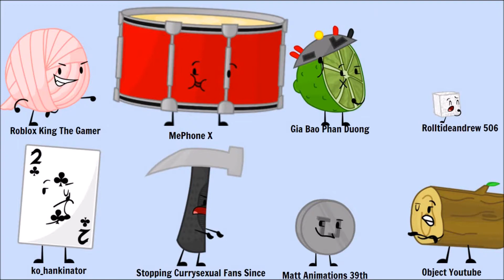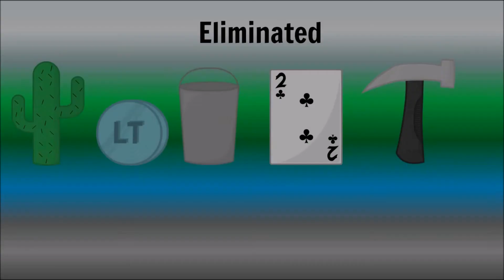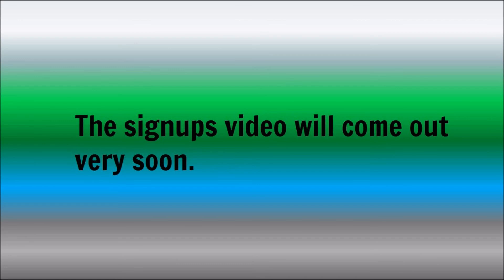Twisted Redemption Survival Lockdown Adversity Objects 3A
- Tent: Dash F
- Missile: TheBlueWave 77
- Canada Flag: TDINoahFan
- MC Diamond: GhostGamez
- Lemon Cupcake: Kyler Simoun Perolina
- Powerpoint: Object Show Fan
- Moon: MexicanFóxToons
- Sugarcane: THE GAMING ALL-STAR
- Race Bib: Techimations
- Hairbrush: Minun
- Snowcone: Lucario Bro
- Gas Mask: PuffyAnimations
- Rubix Cube: Ishraq Alyas
- Pool Ball: NitroGaming
- Pac-Man: Nick The Trickster
- Banana: EncryptedVirus
- Circle: Animation Globe
- Pumpkin: Suit Quartz Dice
- Yarn: Object Awesomeness
- Acorn: CoolioDough?
- Moon: Snowy Productions
- Bucket: CobaltBlue101 / Gundham
- Sun: Cole Tracey
- Yarny: Roblox King The Gamer
- Drummy: MePhone X
- Lime: Gia Bao Phan Duong
- Sugary: Rolltideandrew 506
- Card: ko_hankinator
- Hammer: Stopping Currysexual Fans Since 2017
- Loggy: Object Youtube
- 3 Card: RobloxMinecraftObjects2852
- Parallelogram: Marble Mania Productions
- Meme: Spongy Animations
- Shock Bracelet: XxClockNightxX
- Star Coin: Jacob Fairclough
- Ice Flower: BleuBagel
- EOP: TheSparkedFlame
- Yen: AnimationZoom
- Cactus: Vicki .Stanford
 - Lose Token: Matt Animations

Also the challenge actually ends on November 29th.

Send your challenge entry through discord or PM.